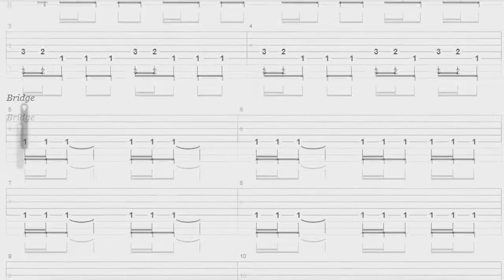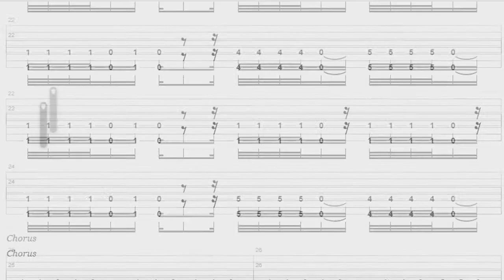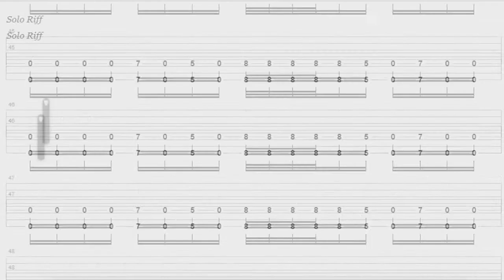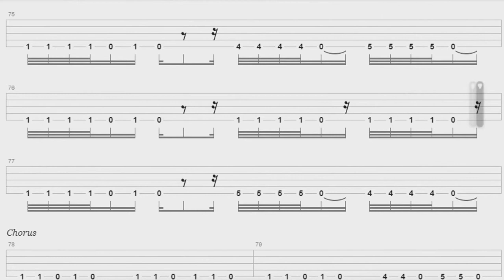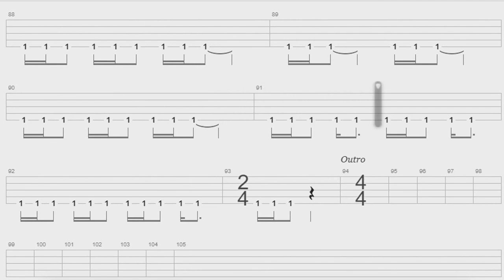Soulfly Plata O Plomo - Bass Tab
Soulfly Plata O Plomo - Cifra Baixo
Soulfly Plata O Plomo - Cifra
Soulfly Plata O Plomo - Tab